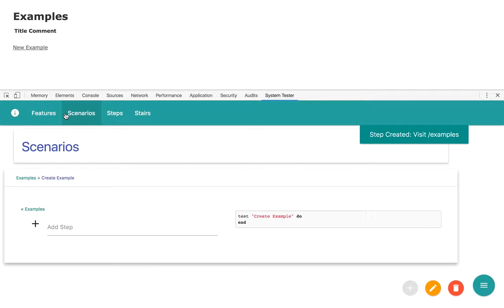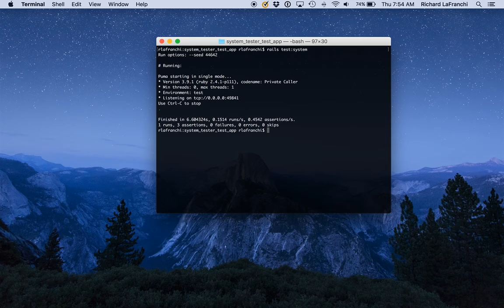System Tester Demo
A tool for creating and managing system tests in Rails applications.